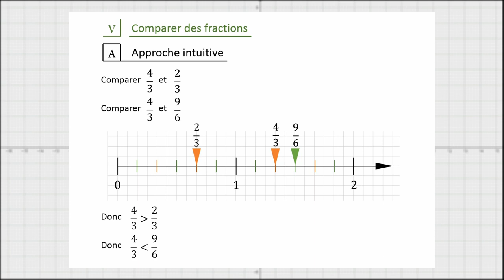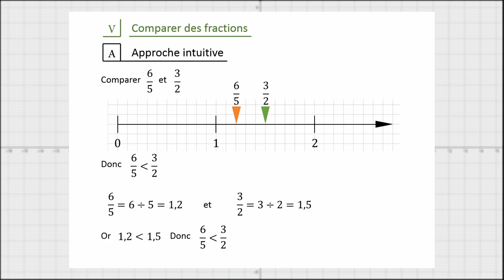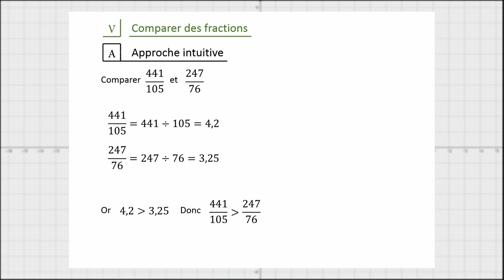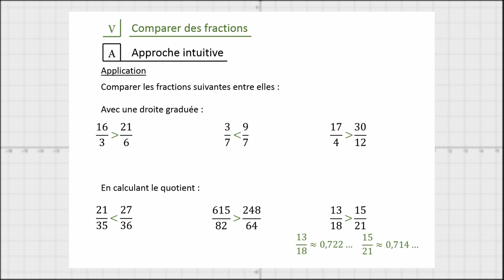Fractions - 5A - Comparer des fractions : approche intuitive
Comment déterminer, entre deux fractions laquelle est supérieure à l'autre ? On va voir ici deux méthodes assez simples pour comparer deux fractions entre elles : une méthode graphique, et une méthode algébrique.